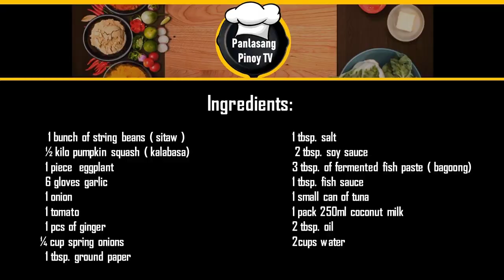IVS Kitchen: Ginataang Gulay I Mix Vegetables with Coconut Milk